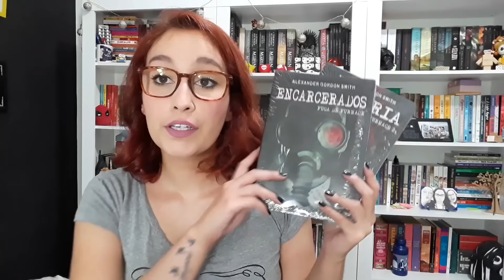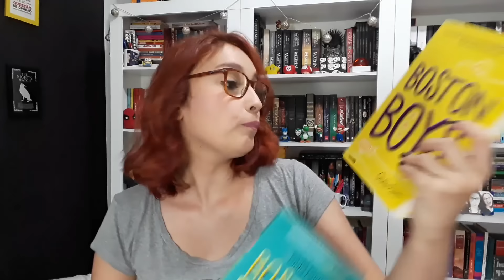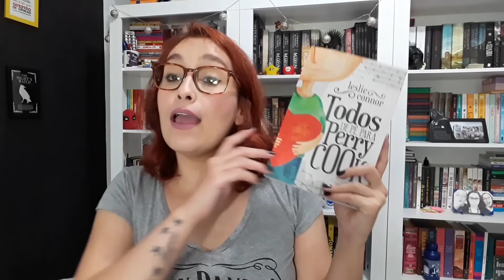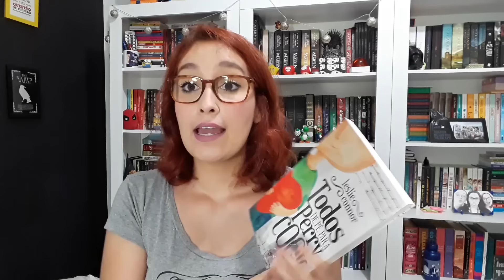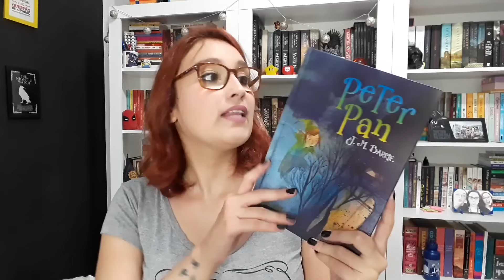Bookhaul de Fevereiro (2017) | Resenhando Sonhos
Meu bookhaul de Fevereiro :D

Tamirez Santos
CAIXA POSTAL - 22077
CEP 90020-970